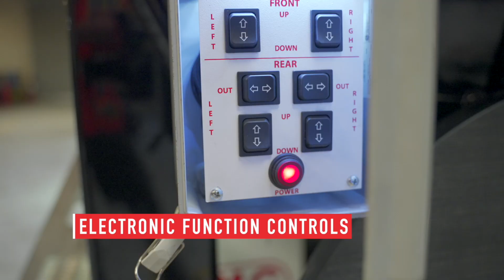Electronic Outrigger Controls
QMC Cranes electronic outrigger controls decrease the number of hydraulic hoses needed while allowing for easier maintenance. This new setup also reduces the amount of heat generated in the system because there is less movement of hydraulic oil.